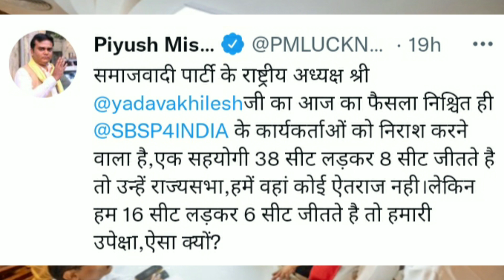नाराजगी के बाद भी ओमप्रकाश राजभर ने समाजवादी पार्टी से गठबंधन धर्म क्यों निभाया। Omprakash Rajbhar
नाराजगी के बाद भी ओमप्रकाश राजभर ने समाजवादी पार्टी से गठबंधन धर्म क्यों निभाया। Om Prakash Rajbhar